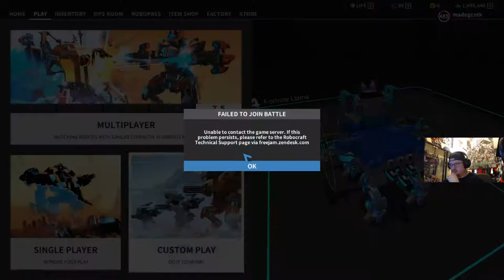ROBOCRAFT - Madog & Ross Plays - New Update & Fights!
►GAME INFO
Name: Robocraft
Developer: Freejam Games
Publisher: Freejam Games
Platforms: PC, Steam Machine
Release Date: August 24, 2017